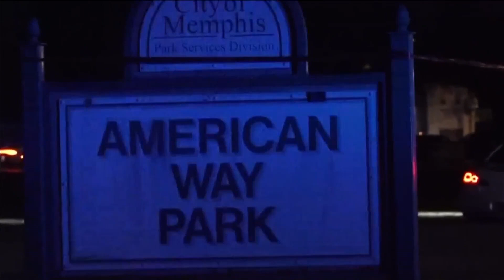Black Lives Matter activists call for answers in Jaylin McKenzie shooting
A concerned mother has been searching for answers since losing her son during a traffic stop with the Memphis Police Department in December 2022.